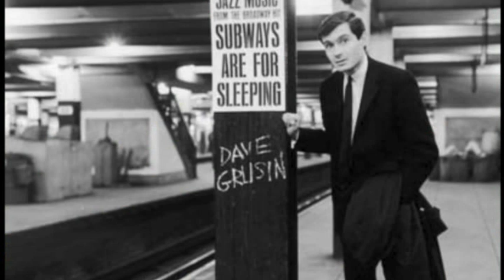Dave Grusin Trailer Part 1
Video Trailer Part 1 from 'An Evening with Dave Gruisn' Featuring the Henry Mancini Institute Orchestra, part of the Frost School of Music at the University of Miami.  Filmed at the Adrienne Arsht Center for the Performing Arts in downtown Miami, Florida.